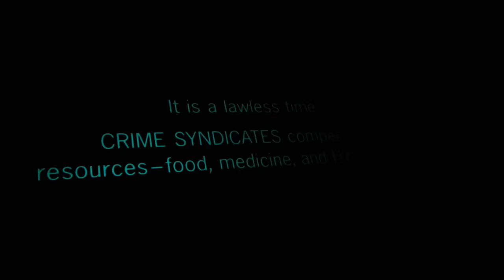SOLO Review, spoilers I guess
My take on the big clunky mixed bag that is SOLO